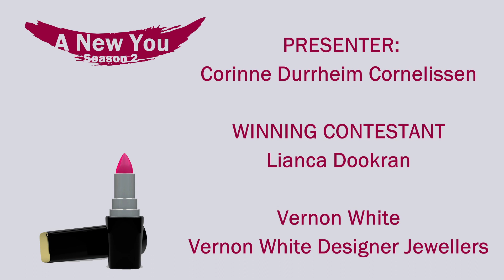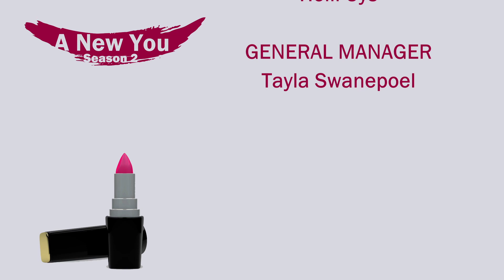A New You Episode 10 | Vernon White Designer Jewellers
Fashion and style are everything with Vernon White Designer Jewellers on this episode of A New You, Season 2!